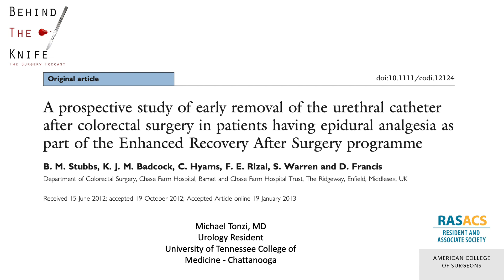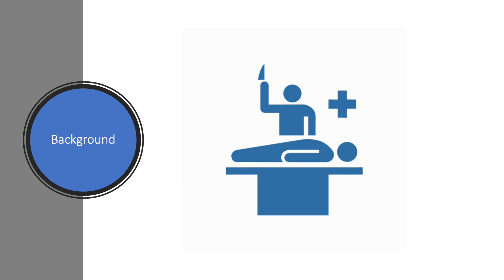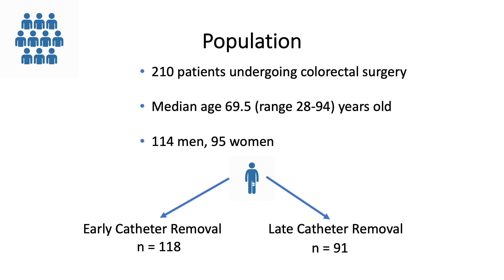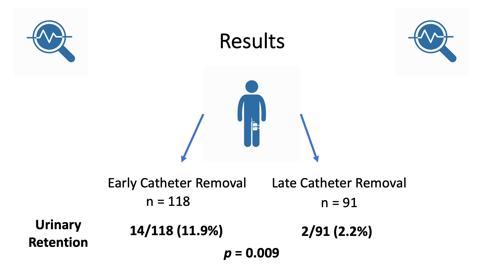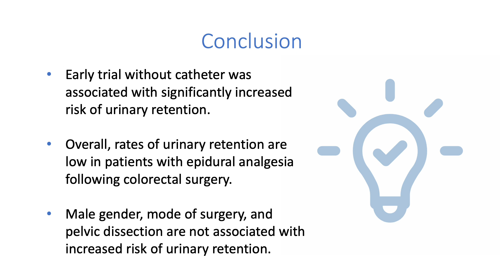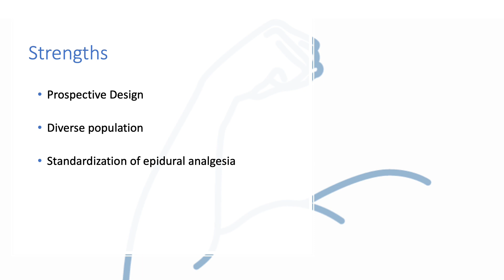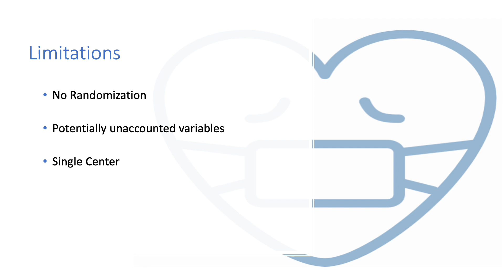When Should Foley (Urinary) Catheter be Removed? (Colorectal Surgery) | BTK/RASACS Journal Club #18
Foley catheters are routinely left after colorectal surgery. Patients hate having a tube in their urethra, and catheters represent an infection risk that hospitals dread. But removing them too early can lead to a situation where patients are unable to urinate. When is the best time to remove these catheters?

Make sure to check out other related topics from SCORE

Presented by: Michael Tonzi, MD; University of Tennessee College of Medicine - Chattanooga

Are you trying to MATCH into your dream surgery program, DOMINATE the ABSITE, or continue HONING your surgical MASTERY?